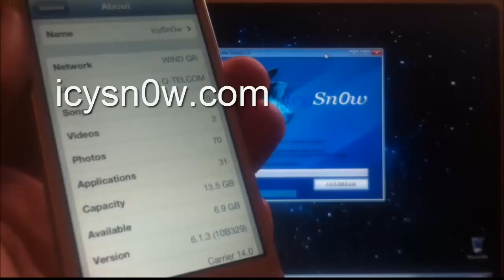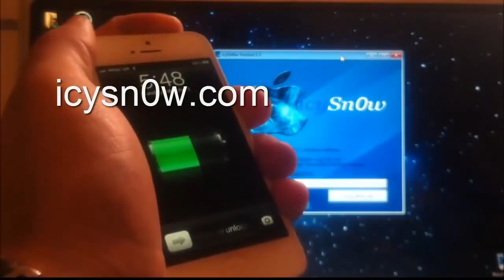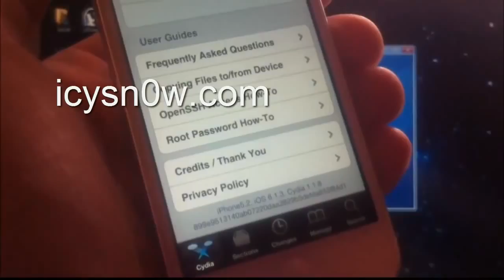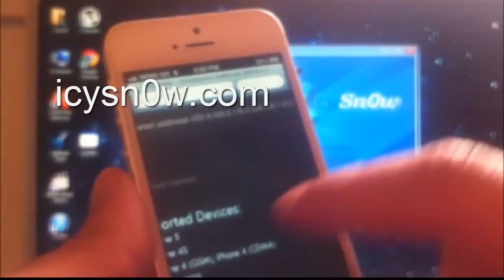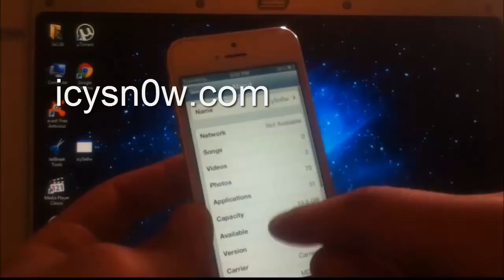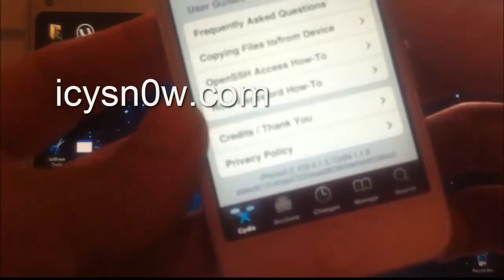NEW iOS 6.1.3 Untethered Jailbreak iPhone 5,4S,4,3Gs,iPad Mini,4,3,2 & iPod Touch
How To Create An Iphone Or Ipad Apps And Games Succeed In App Store!